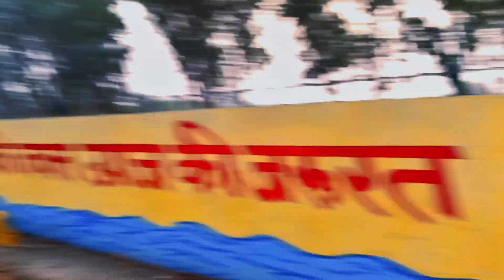₹5000 mai Jaguar fatbike 😱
Guys Hamara target ha 2023 ke end tak 5k subscribers complete Karne ha so keep supporting.